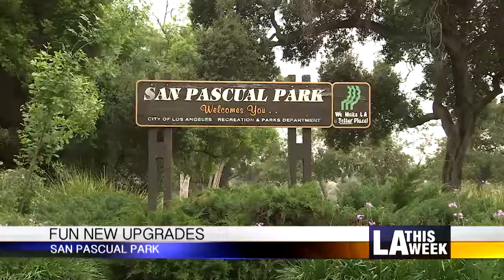LA THIS WEEK EPISODE 995 CITYBEAT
This week in CITYBEAT! The great LA transit infrastructure rebuild is underway; the LA RAMS and local schools partner for safer streets; San Pascual Park gets an amazing new overhaul. Check it out now!